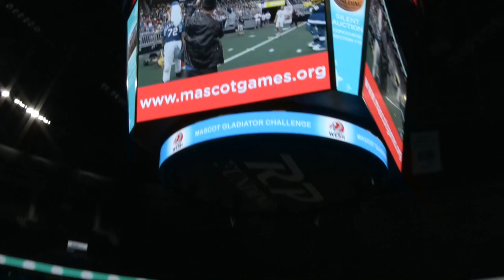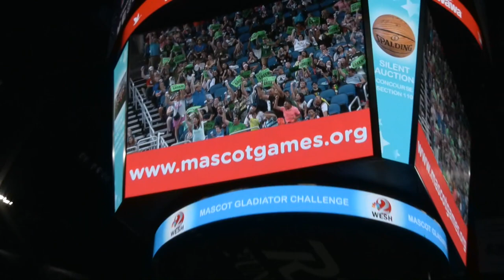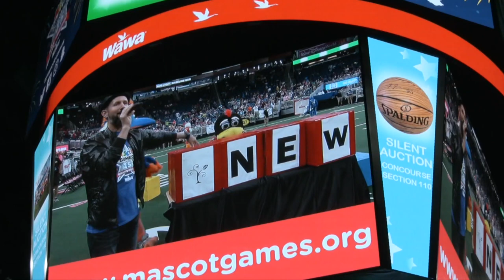Mascot Games 2018 - Day 2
Sorry for the long delay, but here is day 2 of the Mascot Games at the Amway Center in Orlando, FL.